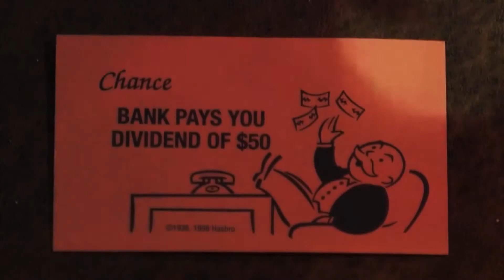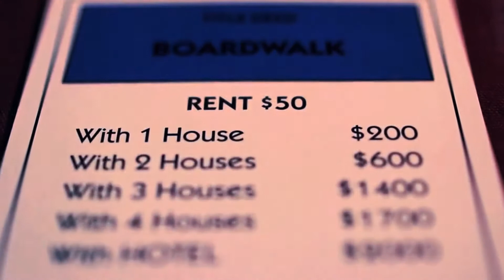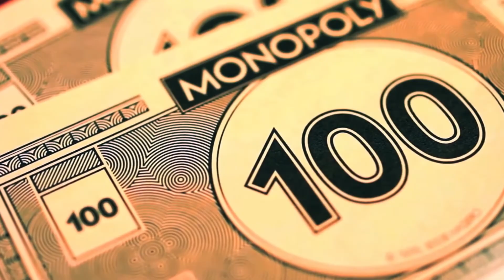T Scott No Looking Back